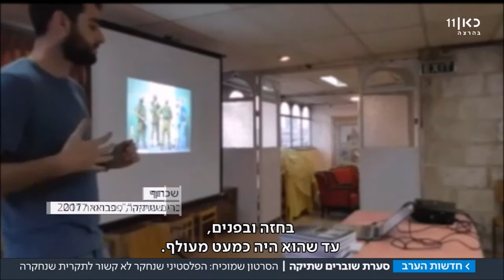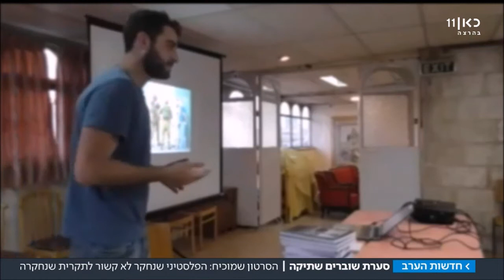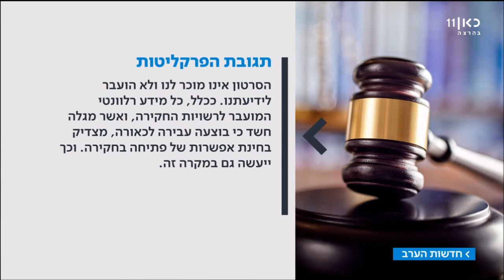כתבה בחדשות כאן 11: הסרטון שמוכיח שהפרקליטות כשלה בחקירתה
ענבל תמיר בחדשות כאן 11 חושף סרטון מפברואר 2017 אשר מוכיח כשל מרכזי בחקירת הראווה של הפרקליטות: הפלסטיני אליו דובר שוברים שתיקה התייחס בעדותו כלל לא נחקר.